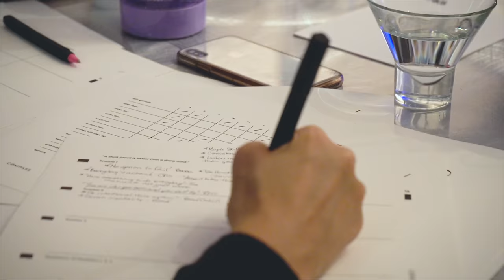Vlog #25 - Compass Collaborates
CompassCollaborates was an incredible event that we were very exited to be a part of! If you attended, let us know what you thought in the comments! If you didn't get to attend, check out the vlog and get a feel for the event!